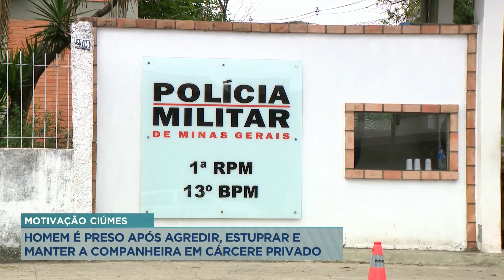Mulher é agredida, estuprada e mantida em cárcere privado por marido em BH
Um caso de violência doméstica mobilizou o BOPE (Batalhão de Operações Especiais) na manhã desta quinta-feira (02). Um homem foi preso depois de agredir, estuprar e manter a mulher por, aproximadamente, uma hora em cárcere privado em Belo Horizonte. A motivação do crime teria sido ciúmes.